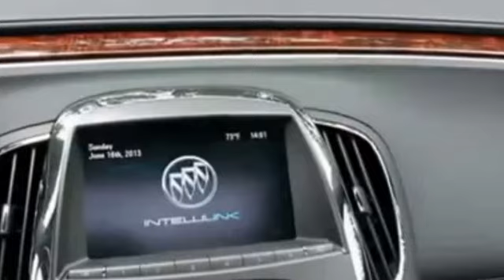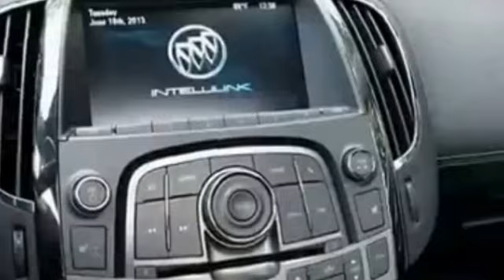2016 Buick LaCrosse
2016 Buick LaCrosse

Sedans

MSRP: N/A BASE MODEL
MPG: 17 CITY, 26 HIGHWAY
Horsepower: 304 HP Gas V6 ENGINE